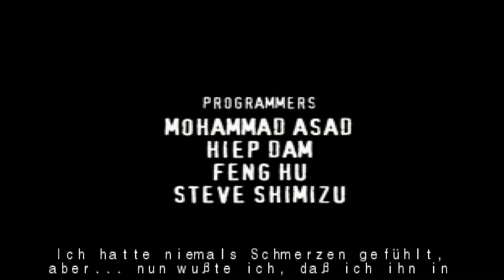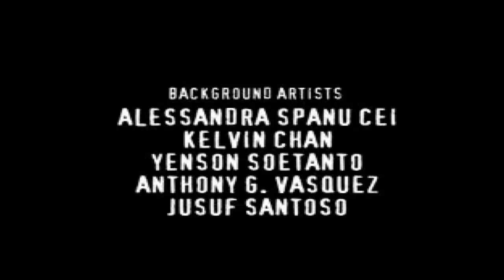Let`s Play and Fail Fear Effect Part 1: Aller Anfang ist...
HINWEIS: Dieses Projekt geht online aufgrund Wunsch mehrerer User ; wichtig ist zu wissen, das dieses Projekt bereits abgebrochen ist. Zumindest verspüre ich derzeit nicht den Wunsch weiterzumachen. Alle die sich gerne viele Fails ansehen sind willkommen :D

Wir kommen in einem Hochaus an,in dem wir auf die Suche nach einer Triadentochter sind.